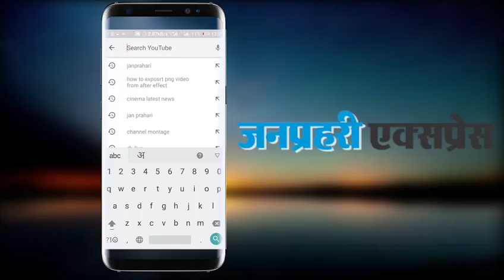Rajasthan CM Candidate: वसुंधरा राजे के घर पहुंचे 20 विधायक, इधर बालकनाथ समेत कई नेता पहुंचे दिल्ली